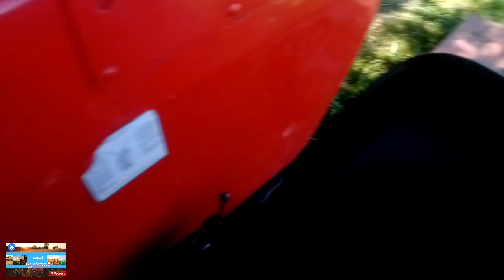VAMOS TER COLHEITA?